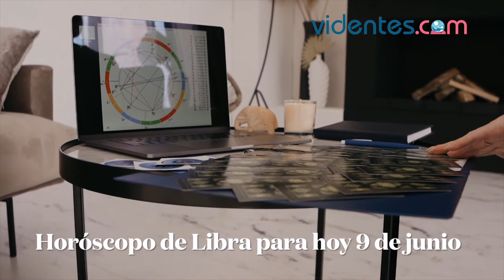HORÓSCOPO DIARIO 💘💕🌟 LIBRA ♎️ MIÉRCOLES, 9 DE JUNIO DE 2021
Horóscopo de hoy, miércoles 9 de Junio de 2021. El horóscopo para hoy: descubre tu futuro gracias a mi horóscopo diario para ti.